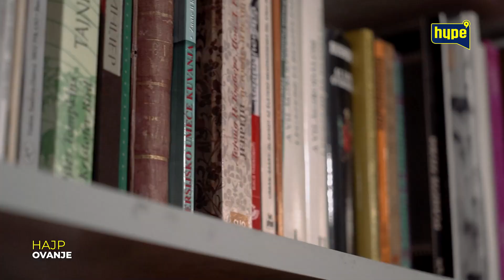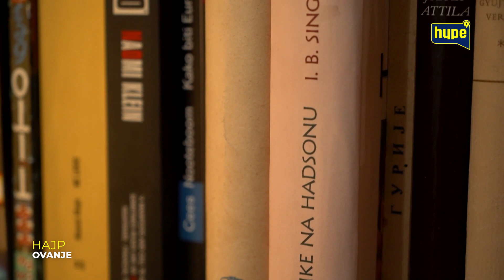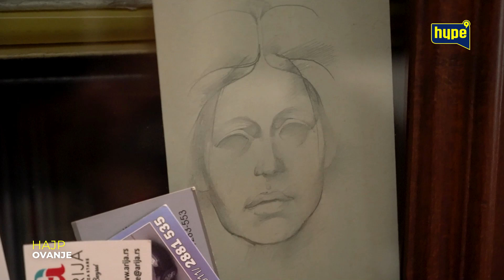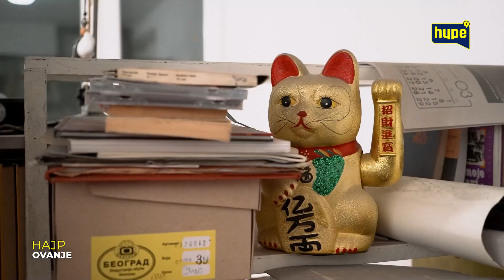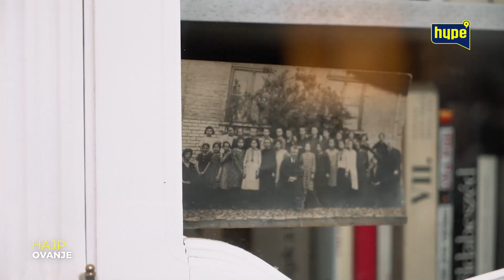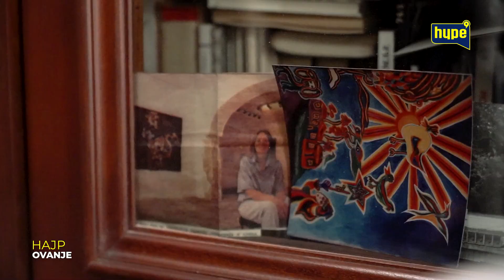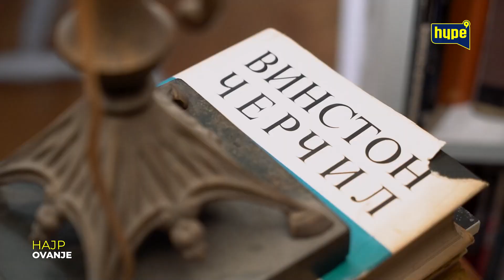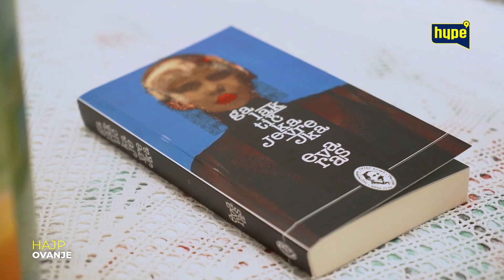EVA RAS OTVORILA VRATA LUKSUZNOG STANA! MAČKA IZ KINE I STO IZ SRECNIH LJUDI! | HAJPOVANJE | HYPE TV